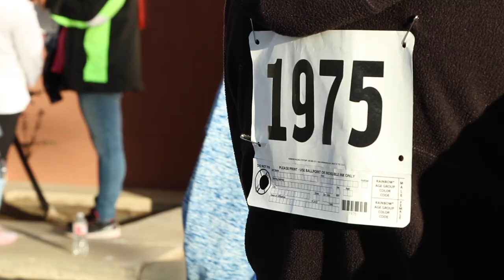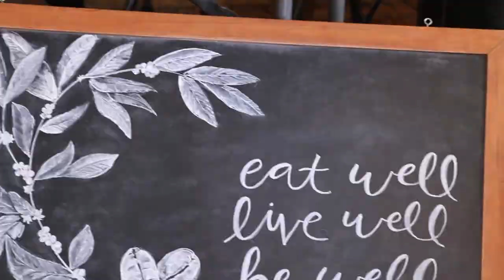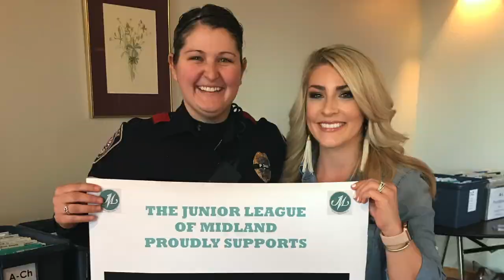Junior League of Midland Impact Video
For 71 years, Junior League of Midland has been agents of change in Midland, creating innovative projects to meet community needs while meeting our mission of developing female civic leaders and volunteers. This video showcases our current community impact efforts in Midland.